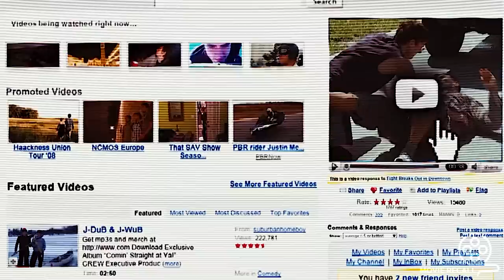These Bullies Don't Realize That The New Transfer Student Is A Violent Fighter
A frustrated and conflicted teenager arrives at a new high school to discover an underground fight club, and meets a classmate who begins to coerce him into fighting.